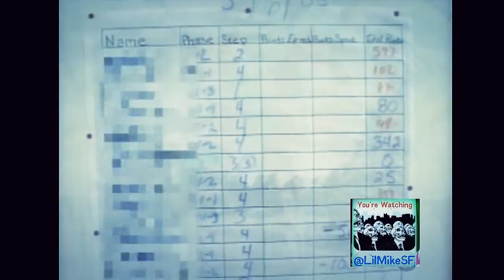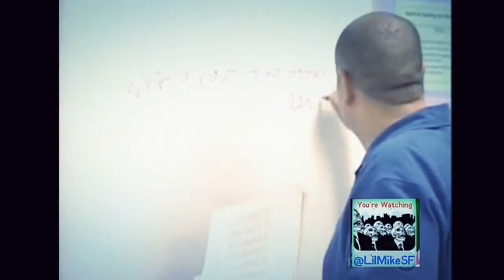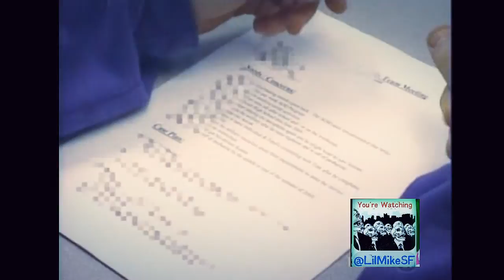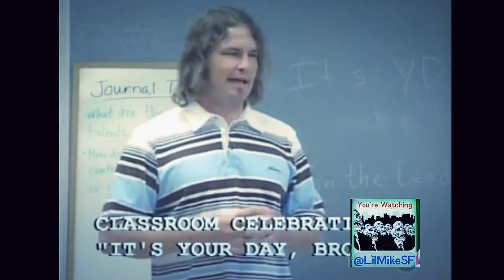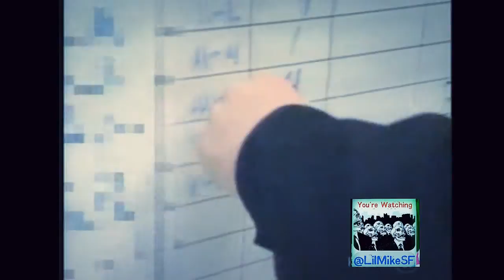Youth Incarceration in Humboldt at New Horizons - California Connected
It is estimated that as many as 9 out of every 10 minors in California's detention system have a mental disorder. In the past, few have received the care they need because only half of the juvenile facilities in the state provide any mental health training for staff.

New Horizons is a youth probation & mental health treatment program created from a 1997 law that enabled California counties to develop a "Wraparound Model" using existing state and county AFDC-FC money (also known as Aid to Families with Dependent Children--Foster Care).  This funding stream allowed mental health services, intensive case management, employment training, access to transportation, and  family involvement in rehabilitation cases that otherwise would have more likely been treated as straight up incarceration.   Through a state waiver, Humboldt County, was able to provide mental health treatment to their county's highest-need youth . . . those who are already in the custody of the probation department.

This documentary on youth detention and "rehabilitation" programs in at New Horizons in Humboldt County in the very Northern part of Northern California coastal region was produced by a traveling PBS news crew for a now defunct series and production dates from late 2005. This program on Juvenile Inmates and Mental Health aired in April of 2006.

In 2004, a string of highly publicized suicides and the videotaped beating of wards in the California Youth Authority brought this deficiency to the public's attention. In response, the state has vowed to reform its troubled juvenile justice system, with a specific emphasis on providing rehabilitative and mental health services.
That's precisely what the innovative Northern California Regional Facility, in the tiny town of Eureka, is trying to achieve. The New Horizons program at this Humboldt county locked facility brings together the probation department, county mental health, and the education department to address the thinking and behavioral problems of nearly two dozen adolescent inmates as well as their families. It took 10 years of creative financing to get the facility built, and the interdisciplinary staff has struggled to keep the fledgling program operating for its first 6 years. CC visits the New Horizons program and chronicles this groundbreaking effort to turn young lives around by talking to the adults who work at the Regional Facility as well as the teens who are receiving treatment.
* From the RV: Humboldt In Recovery - Humboldt County is famous for its beauty, its timber, its environmental activism - and its marijuana. As with all underground economies, Humboldt's is a long-term threat to the livelihood of all its residents. From widespread health problems to violent crime, from a crippled work force to an under funded infrastructure, the real costs of the regional drug trade are staggering. For example, businesses that try to hire a drug-free workforce have found that up to 80% of the applicants they test for drug use fail. CC discusses these and related challenges with Kathleen Moxon, Director of the Institute of the North Coast and Chief Administrative Officer of the Humboldt Area Foundation, Jacqueline Debets, Executive Director of the Humboldt County Community Development Services, and Dr. Joseph Leeper, Chair of the Geography Department at Humboldt State University, about the present state and future of this region at risk.

video edited with the YouTube Video Editor